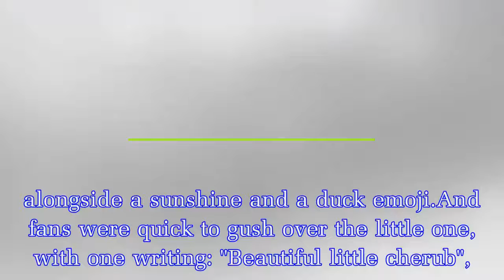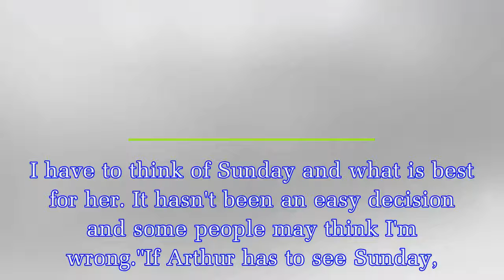Ferne McCann shares adorable snaps of baby Sunday on holiday after visiting Arthur Collins in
Ferne McCann shares adorable snaps of baby Sunday on holiday after visiting Arthur Collins in jail
Ferne McCann has shared a series of adorable clips of baby Sunday on holiday with her. The former The Only Way Is Es star took her daughter on a trip to Spain alongside best friend and co-star, Daniel